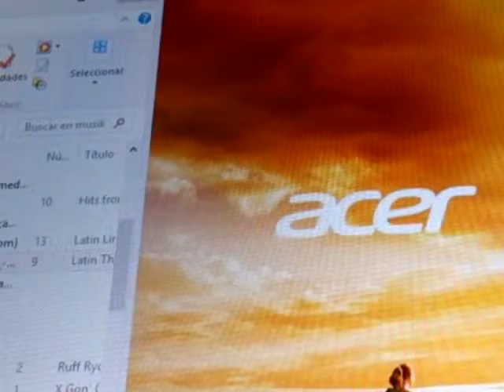Latin thugs Canosa Rules